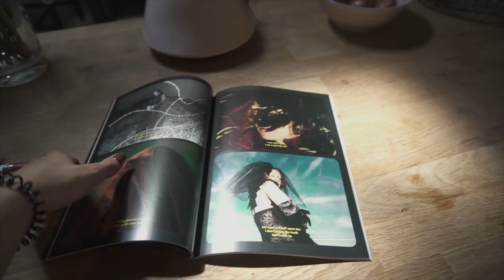Наши Спонтанные Приключения в Нью-Йорке | Влог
/FAQ/

Я из Риги, живу в Париже

-Что я делаю в Париже?
Учусь в Сорбонне на факультете истории искусств

Sony a6500 + Sigma DC/DN f 1.4, 30mm